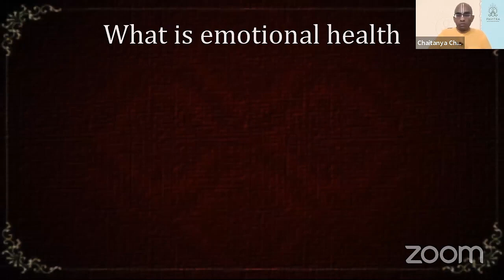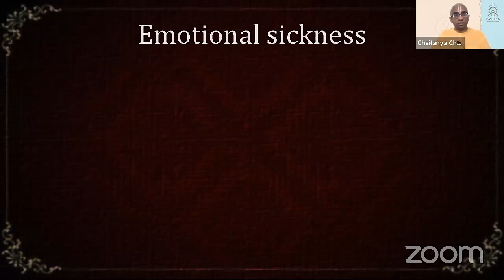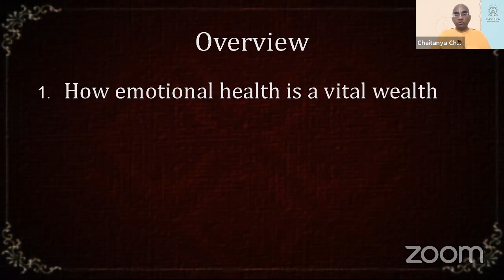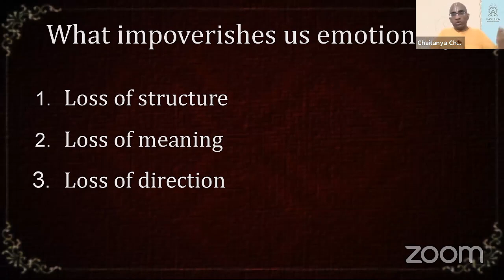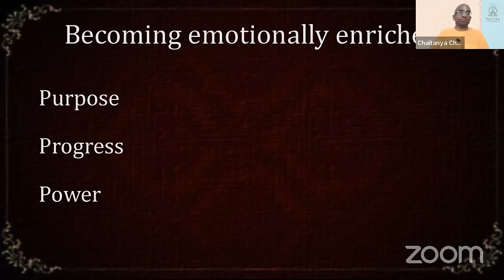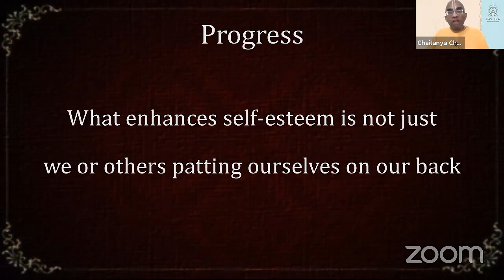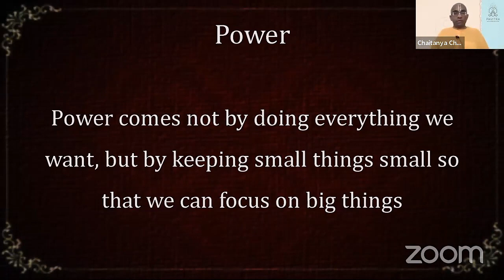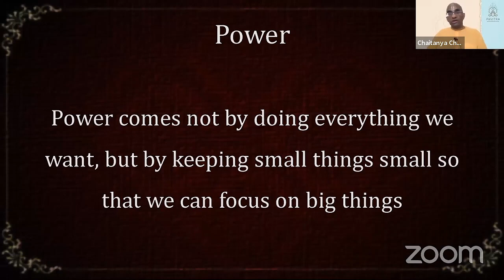The wealth of emotional health with Chaitnya Charan